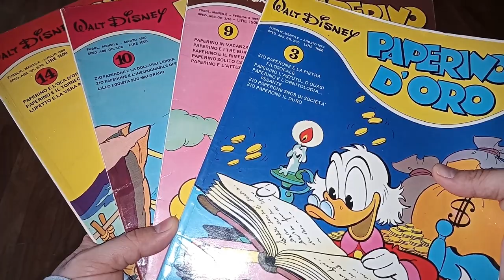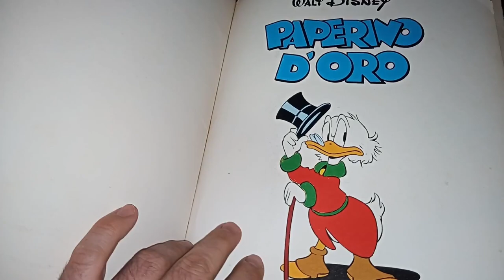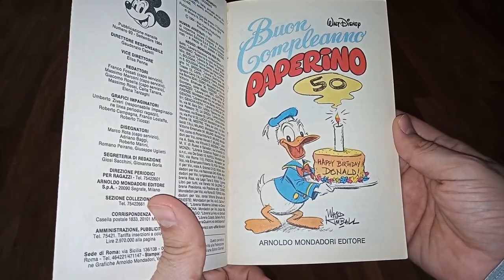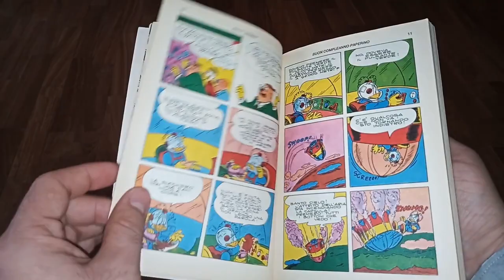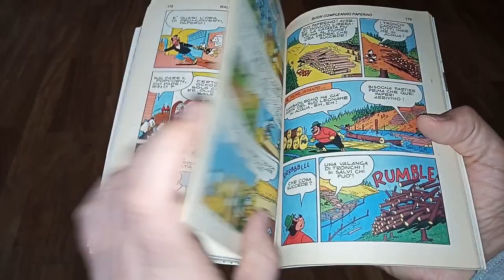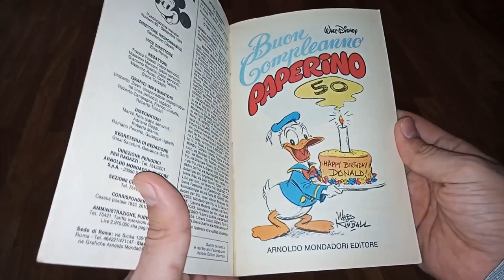Speciale Collezione Disney: Paperino d'Oro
Puntata speciale intermedia per la serie collezionistica Disney. In questa occasione vi presento alcuni acquisti recenti: quattro numeri della storica Paperino d'Oro e il Classico Disney (seconda serie) #93 dedicato ai 50 anni di

Il tutto nell'attesa del video sulle testate dedicate al personaggio.
E a tal proposito inizio a segnalarvi il video di @ZioAlain sempre sulla testata Paperino: